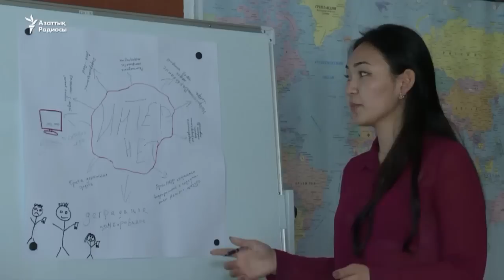Түркия тағы жаппай "төңкерісшілерді" ұстады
Қытай ұшақ тасығыш кеме жасап шығарды, АҚШ пен Оңтүстік Корея әскери жаттығу өткізді, Пхеньяндағы "бензин тапшылығы" хабарланды.